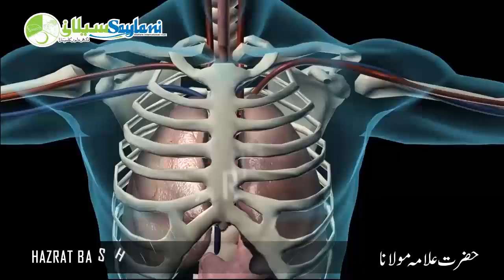How to cure heart disease by Hazrat Bashir Farooqi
How to cure heart disease by Hazrat Bashir Farooqi  Chairman Saylani Welfare International Trust